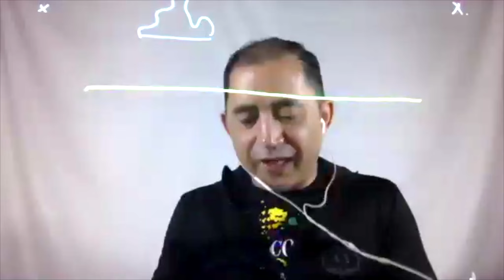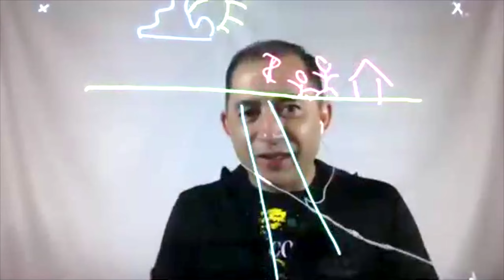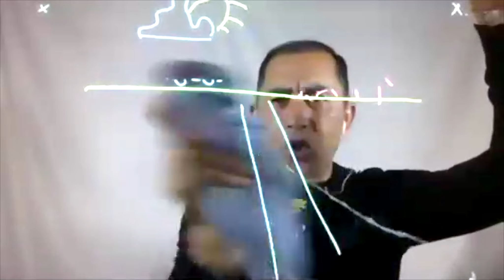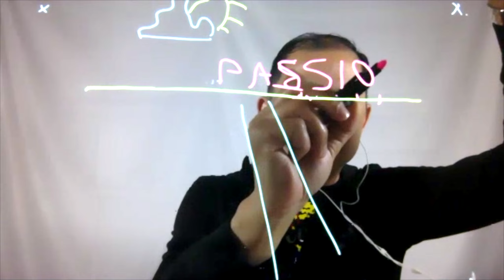THE PLACE- Staying Motivated When Life is in a Knot